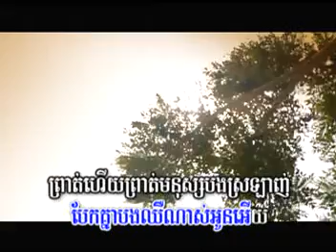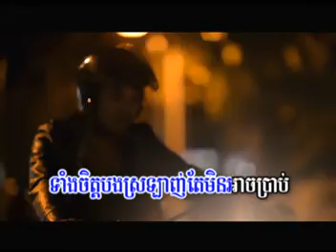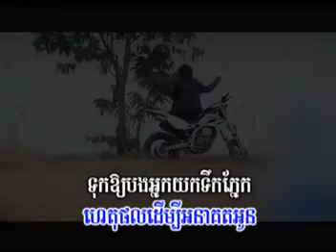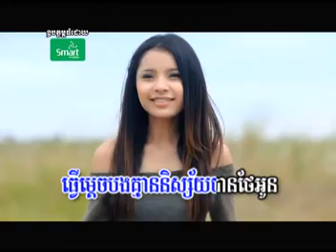M Vol 38-Bek Taing Bong khom Arom Nov love Kuma)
[M] production